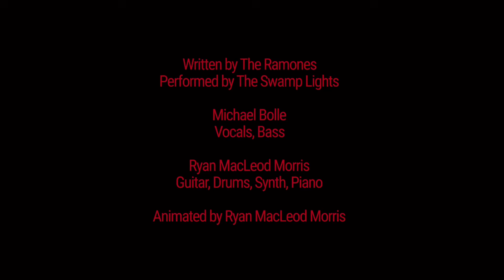Pet Sematary (Animated Music Video)• The Swamp Lights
Written by The Ramones
Performed by The Swamp Lights

Vocals/Bass: Michael Bolle
Guitar/Drums/Synth/Production: Ryan MacLeod Morris

Animated by Ryan MacLeod Morris